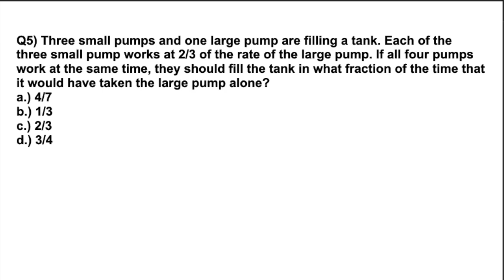BEST PRACTICE QUESTIONS ON "PIPES AND CISTERNS"| MAINS LEVEL| SBI PO | ALL THE NEW PATTERN QUESTIONS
BEST TUTORIAL ON ALL THE NEW PATTERN HIGH LEVEL QUESTIONS THAT COME IN MAINS EXAMINATIONS OF BANK PO, INSURANCE AO AND RAILWAYS.

THIS VIDEO TARGETS ALL THE HIGH LEVEL QUESTIONS THAT WE HAVE TO COUNTER IN MAINS EXAMINATIONS OF ALL THE GOVERNMENT EXAMINATIONS AND ALONG WITH THAT IT ALSO TARGETS CALCULATIONS BUILDING AND STRENGTHENS YOUR CONFIDENCE IN ALL THE QUESTIONS RELATED TO TIME AND WOR AND PIPE AND CISTERNS

WE WILL DISCUSS:
1. DIFFICULT QUESTIONS THAT CAME IN MAINS EXAMINATIONS OF ALL THE GOVERNMENT EXAMINATIONS

2. YOUR FOUNDATION BUILDING AND CONCEPT STRENGTHENING.

3. COMAPRISION TYPE QUESTIONS- Q1, Q2 TYPE QUESTIONS

4. SELF- PRACTICE QUESTIONS FOR YOUR PERSONAL AND INDEPENDENT PRACTICE.

LINKS TO PREVIOUS VIDEOS THAT WILL DIRECTLY HELP IN THIS TOPIC:
1. BEST TUTORIAL ON NUMBER SYSTEMS (PART 1) | BEST TIPS AND TRICKS| BANK PO| IBPS PO| SBI PO| RAILWAYS

2- BEST TUTORIAL ON NUMBER SYSTEMS (PART 2) | BEST TIPS AND TRICKS| BANK PO| IBPS PO| SBI PO| RAILWAYS-

7- HOW TO START PREPARING FOR BANKING EXAMINATIONS | BEST TUTORIAL TO START FOR IBPS PO, SBI PO, RRB PO

8- BEST TUTORIAL ON TIME and WORK| SPECIAL SHORTCUT TRICKS| COMPLETE SYLLABUS| IBPS PO|SBI PO| CLERK-

10- BEST PRACTICE QUESTIONS FOR "PIPES AND CISTERNS"| HOW TO FIND ANSWER WITHOUT PEN AND PAPER IN 20 SEC-